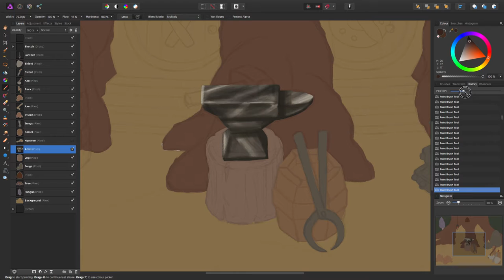Painting an Anvil in Affinity Photo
Here is a quick little video showing me painting an anvil for one of the environments of Luminare Saga, a JRPG game. I am creating concept art that will be given to the pixel artists.